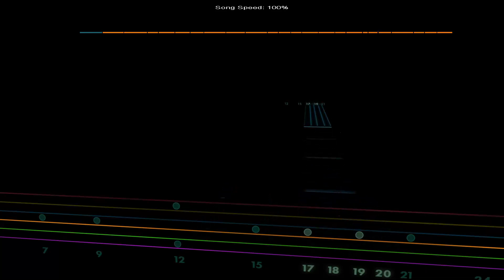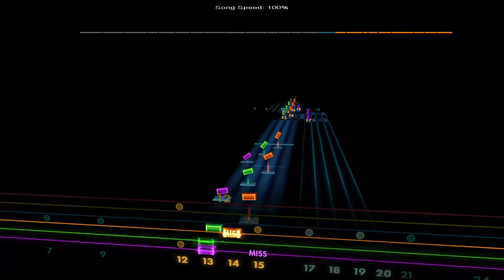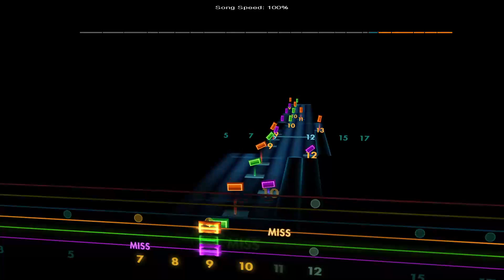Find Your Way - Nobuo Uematsu [Lead - E Standard] Final Fantasy VIII | Rocksmith 2014